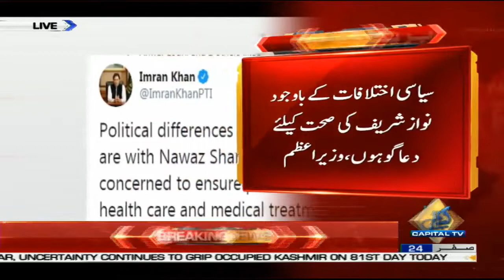PM Imran extends 'sincere prayers' for Nawaz Sharif's health